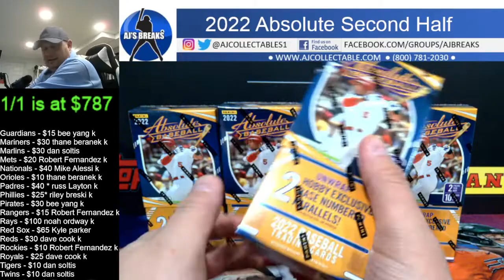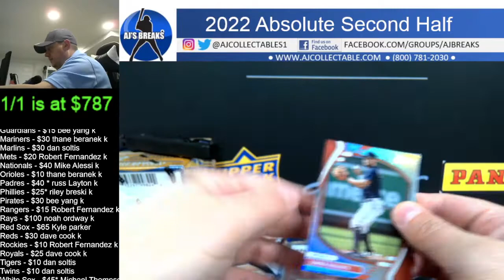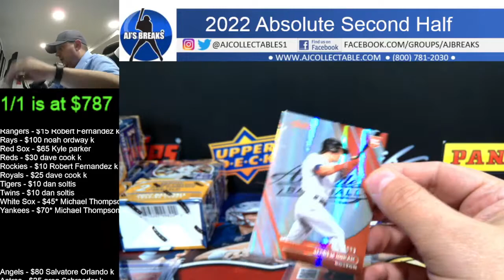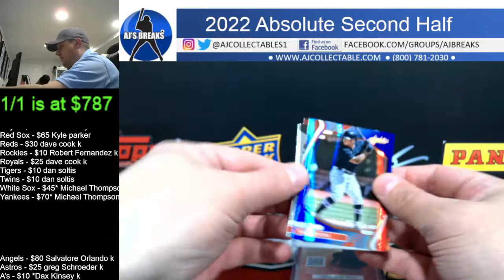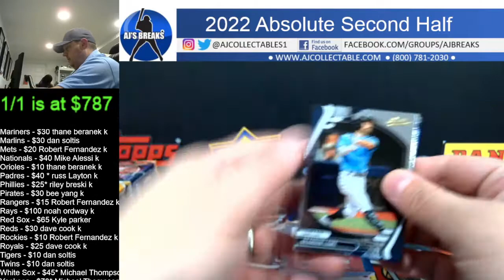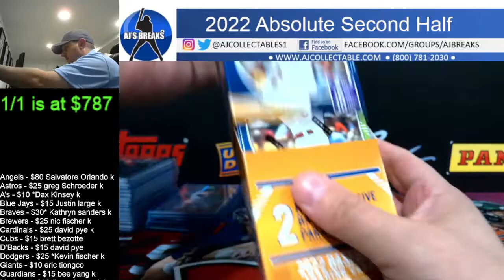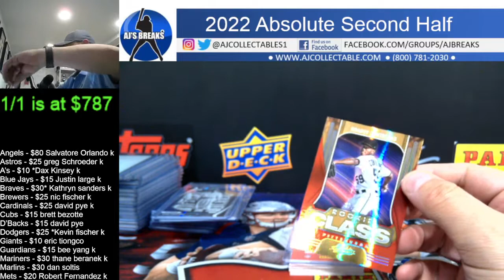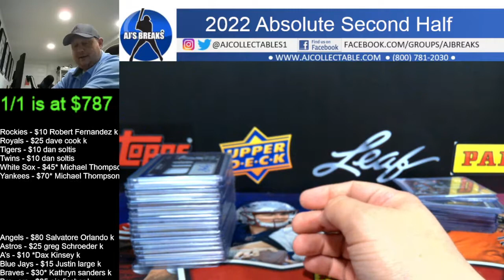2022 Absolute Baseball x5 Second Half Of Case PYT 6/12/2022